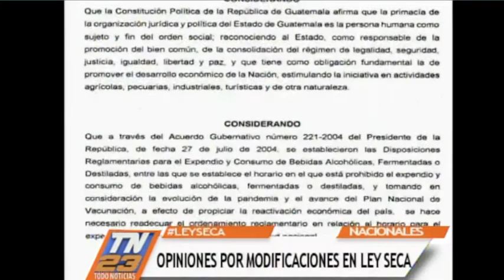Opiniones por modificaciones en Ley Seca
Las modificaciones salieron publicadas el miércoles 10 de noviembre en el Diario Oficial. Este jueves 11 del presente mes entran en vigencia.